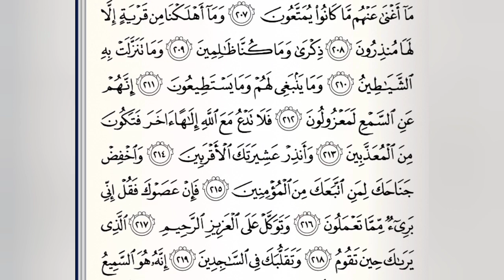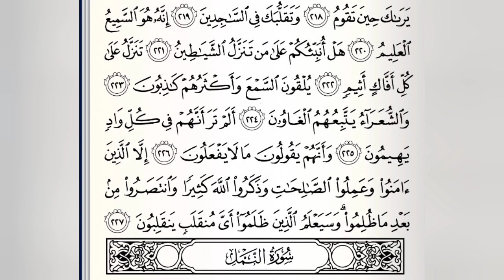Sourate Ash-Shu'ara | Mahamoudou Abdourahmane Niger imam mosquées amir Sultan Niamey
Sourate Ash-Shu'ara | Mahamoudou Abdourahmane Niger imam mosquées amir Sultan Niamey ;Sourate 26
In this recital, Imam Mahmoudou Abdourahmane Niger, a renowned scholar of the Qur'an, will lead you in reciting the entire Surah An-Naml. This recital is full of wisdom and insight and is sure to reinforce your knowledge of the Qur'an. Imam Abdourahmane Niger is an expert in the Islamic tradition and has lectured around the world on the subject of Qur'an.
lecture mélodieuse du Saint Coran SOURATE 26

 Actualités du niger
Télé Sahel informations
République du Niger
police judiciaire détournement des deniers publiques. enrichissement illicite classement idh
investigations journalisme analyse